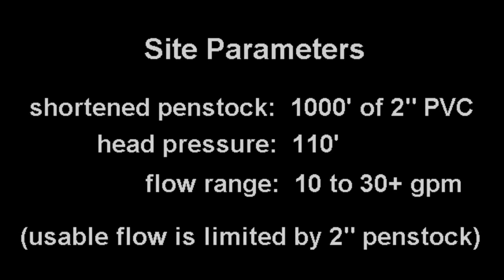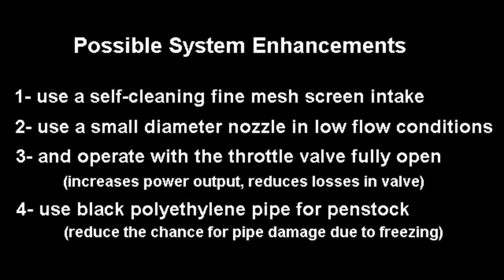A Micro Hydroelectric System, Part 5 - Concluding Remarks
There are 600 creeks in Highland County Virginia with many sites suitable for micro hydro power.

This system produces sufficient power for a wood working and metal working shop.

Special thanks to Don for showing his micro hydroelectric system.

If you share his interests in traditional craftsmanship, wood finishing and furniture restoration, modern homesteading and "off grid" living please visit his web site at...

NoOutage.com LLC provides information and systems for maintaining electric power supply during periods when utility power is lost.  We also offer alternative power systems for both grid-connected and off-grid locations. To view our hydroelectric web pages go to this link...